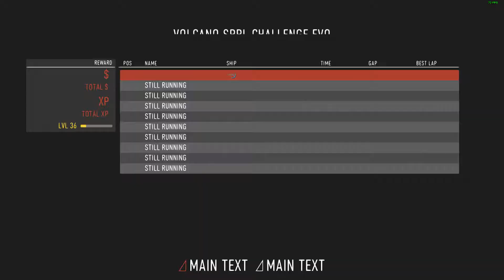Redout Class IV Volcano Boss race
Specs:
*CPU
Intel Core i5-6600K 3.5GHz Quad-Core Processor (OC'ed to 4.4Ghz)
*CPU Cooler
CRYORIG H7 49.0 CFM CPU Cooler
*Motherboard
MSI Z170M Mortar Micro ATX LGA1151 Motherboard
*Memory
GeIL EVO POTENZA 16GB (2 x 8GB) DDR4-2400 Memory
*Storage
Seagate 1TB 3.5" 7200RPM Hybrid Internal Hard Drive
WD Blue 1TB Internal SSD Solid State Drive
*Video Card
Sapphire Radeon R9 Fury 4GB NITRO Video Card (OC'ed to 1150mhz core)